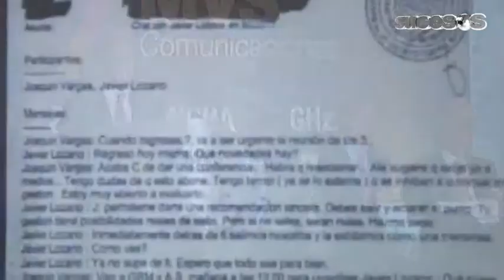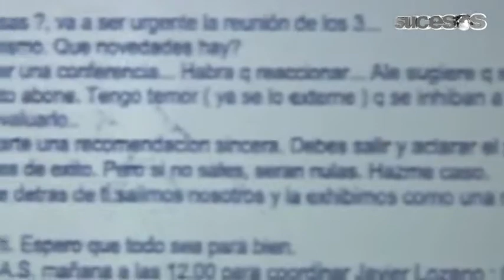Sucesos Sonora Nogales tarde 23 de Agosto 2012